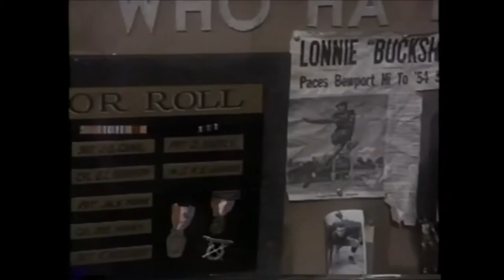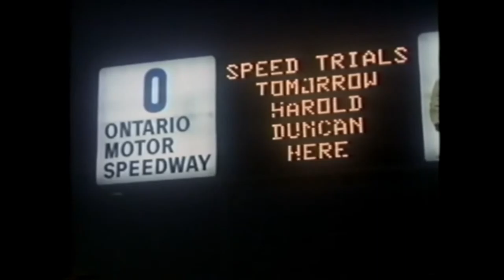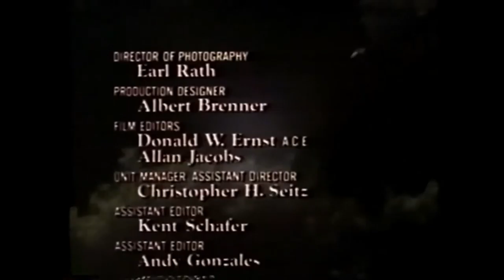my edited video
Rolling Man 1972